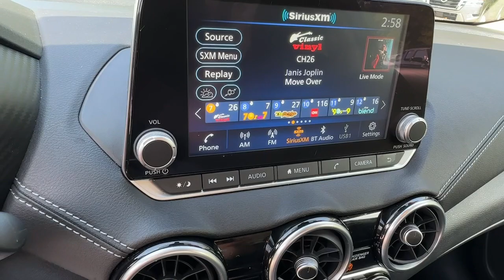2024 Nissan Sentra SV Carroliton, Abilene, Fairplay, Whiteburg, Mt. Zion GA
Pre-Owned 2024 Nissan Sentra SV available at Scott Evans Nissan located in 725 Bankhead Hwy, Carrollton, GA, 30117.
Stock#: 24781B - VIN#: 3N1AB8CV7RY281353

Servicing the Carroliton, Abilene, Fairplay, Whiteburg, Mt. Zion area.

Get a feel for the  2024  Nissan Sentra.  This roomy Sentra makes your daily drive fun, comfortable, and convenient. Discover the joy of cornering thanks to sport suspension, precise handling, and crisp acceleration, then relax and enjoy the cruise in the sleek cabin loaded with tech and clever storage solutions. These are just some of the great options this vehicle comes with: Intelligent Auto on/off High Beams, Pre-Collision System, Lane Departure Warning, Keyless Entry, Satellite Radio, Back-Up Camera, Adaptive Cruise Control, Keyless Start, Aluminum Wheels, Bluetooth® Connection. Drive smart. Drive well. This Sentra is waiting for you. Come in for a fun and easy road test. Our team will make it the best part of your day.